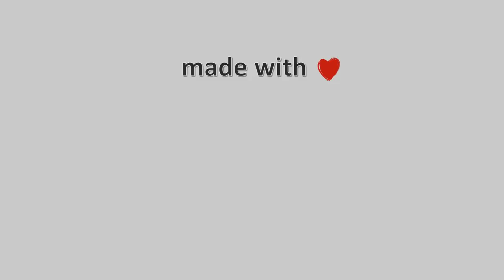26-Ιουλίου-2021, Άι Γιάννης Πηλίου Live, Timelapses.gr